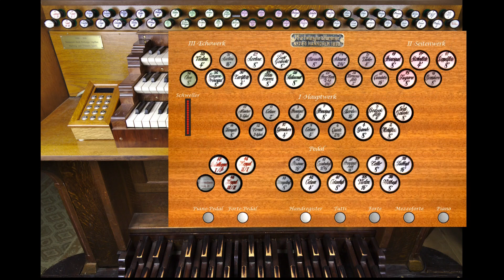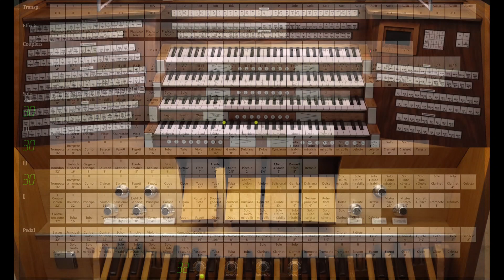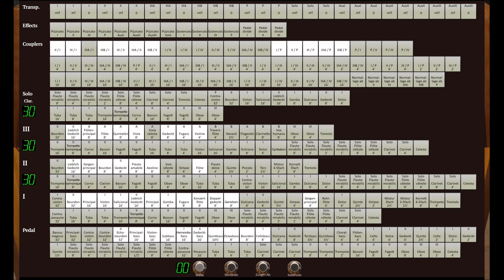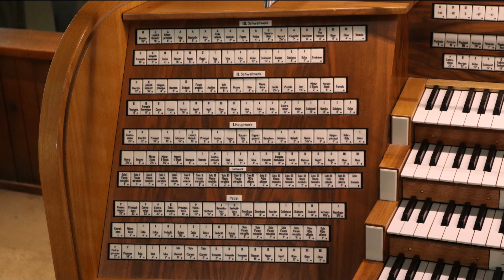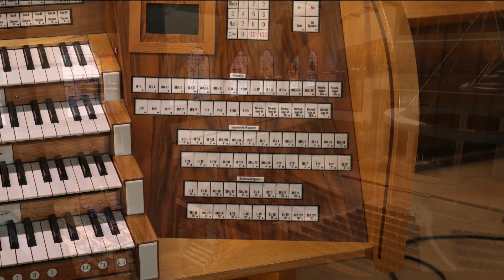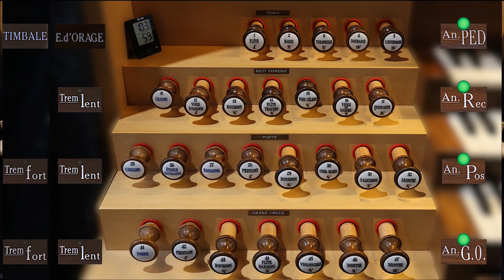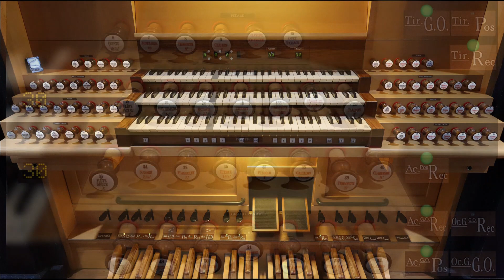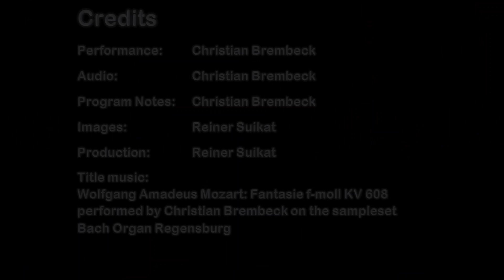Pipeloops Virtual Organ Concert #2 with Christian Brembeck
This is the second in our series of virtual organ concerts performed by professional organists on Hauptwerk sample sets produced by Pipeloops.

Christian Brembeck was born in Munich and completed his studies at the Musikhochschule there (graduating with a master class diploma under Franz Lehrndorfer).
His extensive, internationally oriented solo career has taken him to most European countries, South America and Far East Asia, while establishing his reputation as one of the most important and interesting performers of his generation.

*Program:*
_J. S. Bach - Praeludium und Fuge D-Dur BWV 532_
This work is one of the young master's most ingenious and virtuosic creations. One can recognize the strong influence of the North German school of Dietrich Buxtehude, but Bach leaves all this behind and reaches an early peak in his musical development.
Hardly any instrument is more suitable for the performance of this work than the organ of the Dreieinigkeitskirche Regensburg, which was designed and built in 2020 as a hypothetical Bach organ. The splendor and almost unbelievable gravity of this organ cannot be matched even by some of the original instruments.

_J. S. Bach - Sonate in d-moll BWV 527_
Johann Sebastian Bach's six sonatas for the organ are the most perfect chamber music ever written for this instrument. The sonatas each consist of three movements, three independent voices are performed on three different sound levels.
The Collon organ in the Erlöserkirche in Münster is an organ that seems particularly suitable for performing this music. The sound of the Hauptwerk, Positiv and Pedal is strongly reminiscent of Saxon Silbermann organs, and the relatively direct acoustics of the church greatly support the transparency of the music.

_L. Mozart -  Variationen in F-Dur ("Für den Merz"), aus "Der Morgen und der Abend - 12 Musikstücke für das Hornwerk "Salzburger Stier" der Festung Hohensalzburg"_
Leopold Mozart, born in Augsburg in Swabia, wrote a collection of pieces of music together with his colleague Johann Ernst Eberlin, which were played on the "Hornwerk" (a kind of open-air organ) of the Salzburg fortress in the mornings and evenings.
The Aria with Variations in F major can be performed excellently on the baroque organ of the Swabian monastery of Maihingen. This organ has some very unusual timbres, including a flute "Cythara". The exquisite timbres of this unique instrument result in a powerful, colorful plenum whose beauty and power are unparalleled.

_M. Reger - Tokkata und Fuge op. 80
Alongside Richard Strauss and Gustav Mahler, Max Reger was the most important late Romantic composer at the beginning of the 20th century. On the occasion of his 150th birthday, one of his most beautiful organ works, Tokkata and Fugue op.80, will be played on the fantastic Furtwängler&Hammer organ in the Kaiserdom in Königslutter. This organ is an outstanding testimony to the art of organ building by this workshop, which was mainly active in Lower Saxony. It can be assumed that this organ is one of the most important of its time in Germany. The magnificent acoustics of the Kaiserdom also contribute to the sound of this magnificent instrument.

_F. Liszt - Praeludium und Fuge über BACH_
The great piano virtuoso Franz Liszt was so enthusiastic about the Ladegast organ of Merseburg Cathedral, built in 1855 (the largest organ in Germany at the time), that he subsequently composed his three most important organ works with this organ in mind. The prelude and fugue on BACH is one of Liszt's most frequently performed works today.
The Link-Gaida organ at St. Paul's Church in Ulm is the perfect medium for the sonic eruptions of Liszt's work. Hardly any other organ of the late german romantic period has such a wealth of tonal colors, from the almost inaudible pianissimo to the overwhelming tutti.

_C. Franck - Final op.21_
The sound world of the organs of his time cannot be separated from the performance of his organ music - with the masterpieces of the organ builder Aristide Cavaillé-Coll, the so important, French late Romantic Franck found the soft orchestral sound he had in mind. A few years ago, the organ builder Vleugels had the opportunity to build a faithful stylistic copy of a medium-sized Cavaillé-Coll organ in the Schlosskirche Chemnitz - the sound and acoustics are capable of transporting the listener to a French cathedral.

Organists interested in performing a concert for this series please send a message to pipeloops at pipeloops dot com.